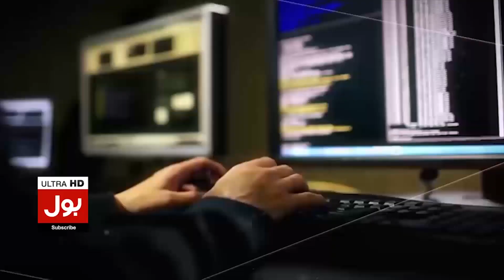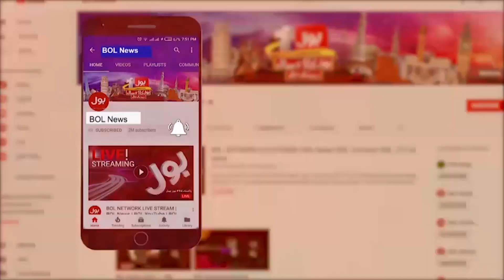Jaranwala Terrible Incident | Prayer Ceremony Held For Victims | Breaking News